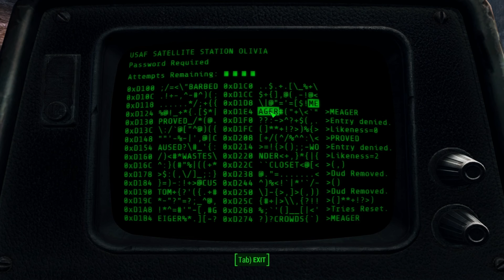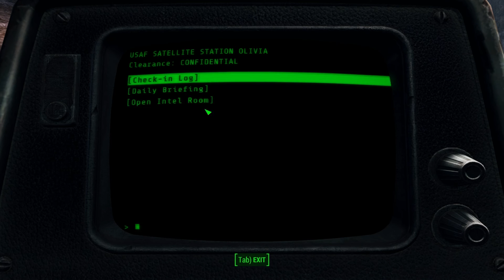Fallout 4 (Modded Playthrough) - Part 08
Dogmeat and I set out to Tenpines Bluff and stop off at Satellite Station Olivia along the way. The Raiders in the station are a bit tough and I die, a couple times.

Fallout 4®
Bethesda, Bethesda Softworks, Bethesda Game Studios, ZeniMax, Pip-Boy, Vault-Tec and related logos are registered trademarks or trademarks of ZeniMax Media Inc. in the U.S. and/or other countries. Fallout, Fallout: New Vegas, Fallout Shelter, Vault Boy and related logos are trademarks or registered trademarks of Bethesda Softworks LLC in the U.S. and/or other countries.